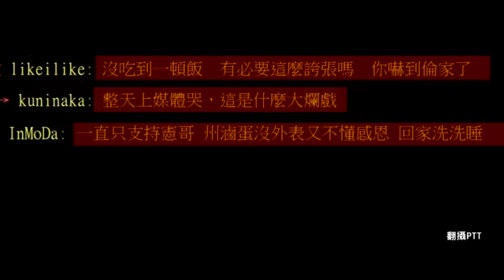吳宗憲淚眼問周杰倫「我欠你什麼！」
「我是欠你什麼」吳宗憲淚眼問周杰倫 真心換絕情 沒收到周董喜帖 憲哥QQ好委曲 綜藝天王吳宗憲今天參加CROSS服裝發表會，提到周董，他忍不住說：「我當年到處搖屁股推銷周董與溫嵐，花這麼久心力幫你，你可以給我帖子，但私下要我別去都行，這樣太有針對性了吧！不懂人情世故，就算朋友也不應如此不堪！我欠你什麼？是我的問題嗎？如果說我是王八蛋的話那OK。」說著說著憲哥還眼泛淚光，似乎對周董的忽視無法釋懷。吳宗憲（憲哥）和周杰倫（周董）之間師徒情誼生變，隨著「一張喜帖」越演越烈，今出席服裝發表會時，原本不想回應此事，最後忍不住眼泛淚光地說：「我是欠你什麼，你不要針對性，沒發喜帖給我，感覺就不太OK。」

周董2月台北辦婚宴，圈內大哥、大姊包括張菲、張小燕都將出席婚宴，唯獨伯樂吳宗憲沒收到邀請，他原是開玩笑「人家沒寄喜帖，還是幫你省錢」，日前錄影又巧遇周董澳洲婚宴，感嘆「做人要感恩，要懂得飲水思源！」後來劉畊宏又出面為周澄清「杰倫不是忘恩負義的人」，昨吳公布寫「寫給周杰倫的信」，直言有時「叛逆」就是種求救訊號。

吳已多年未和周連絡，現因為喜帖事，再度讓兩人關係搬到台面上，他表示周董尚未與他連絡，是否期待周董的回應？他說：「沒做任何期待，沒什麼撕破臉，總得得到答案，一張喜帖的問題，搞成事情那麼大。」最後講到激動處，眼眶泛淚：「我是欠你什麼，你不要針對性，若全世界都沒發，沒資格埋怨，但沒發喜帖給我，感覺就不太OK。」